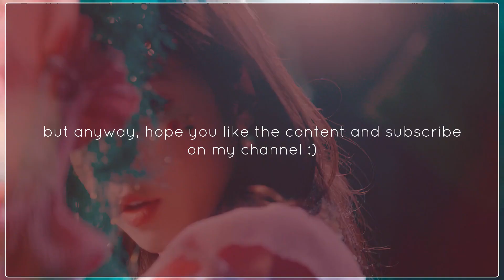female idols wearing ponytails on stages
random video I know...

we heart it: @sinbeautiful